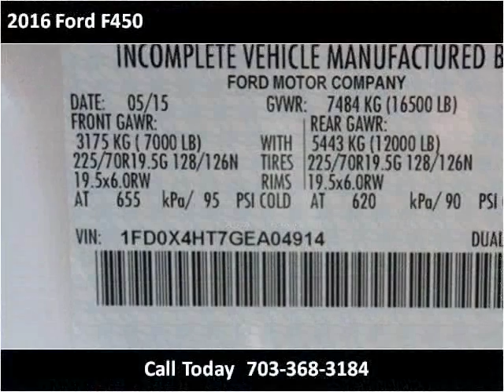2016 Ford F450 New Cars Manassas VA